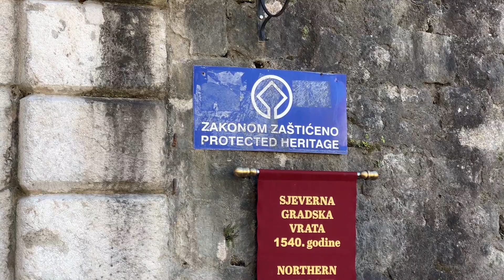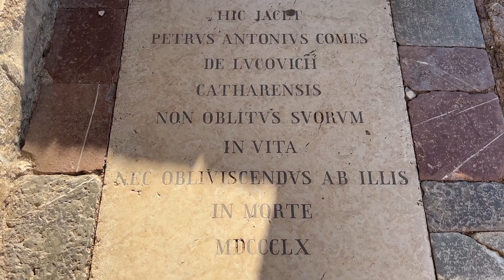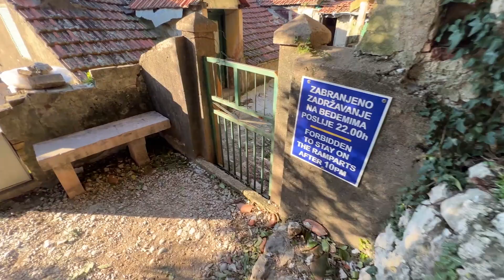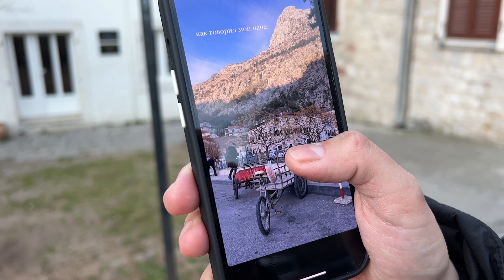Наше путешествие в Котор, Черногория | Часть 2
Вторая серия, где мы, насмотревших на ошалелых кошек за завтраком, пойдём вверх по знаменитой Лестнице Котора, попутно встречая разных птичек, горных коз и странного религиозного итальянца с катарактой, который покажет нам древнюю церковь. И, потусовавшись наверху, мы пойдём обратно вниз за вафлями, потому что имеем право, вот.